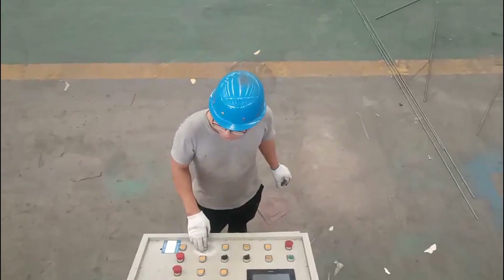Dechen construction mesh welding machine, special for reinforcement wire mesh making machine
5-12mm pneumatic wire mesh welding machine , servo motor control drawing machine, with turning and transporting mesh device